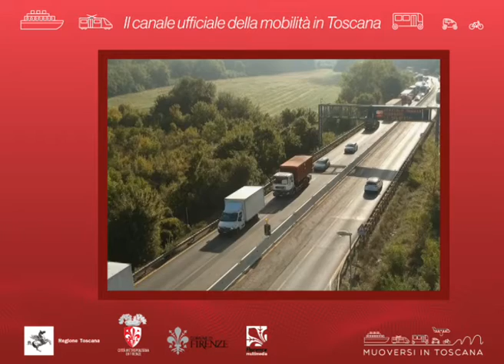Muoversi in Toscana Info - Edizione delle 13.30 del 22 novembre 2019